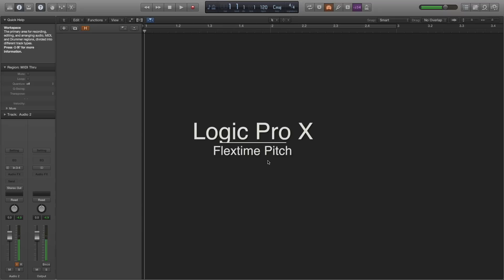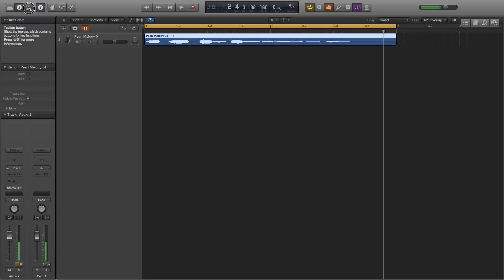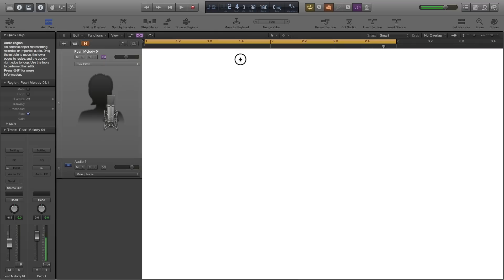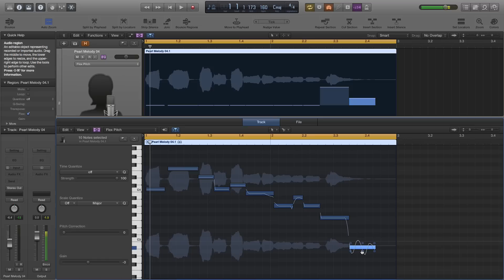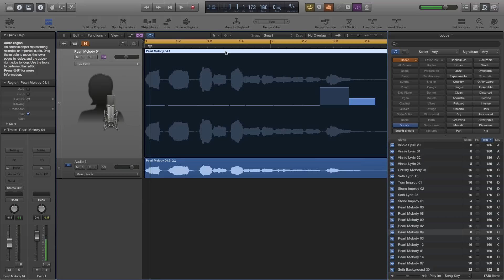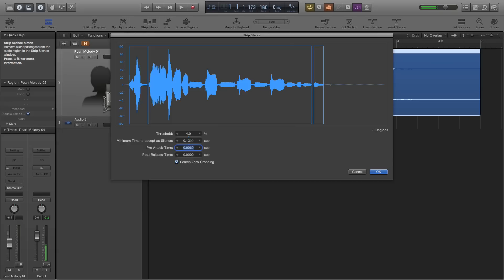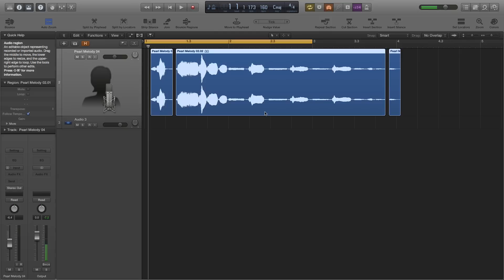Logic Pro X Flex Pitch e Strip Silence Tutorial italiano 02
È uscito il 16 luglio 2013 il nuovo Logic Pro X: Flex Time e Strip Silence.
* Al minuto 4:00 duplico l'audio della voce e la sposto di 5 semitoni non toni come dico erroneamente nel video.
Se questi tutoria vi piacciono, clikkate su "mi piace" e promuovete il canale, grazie.